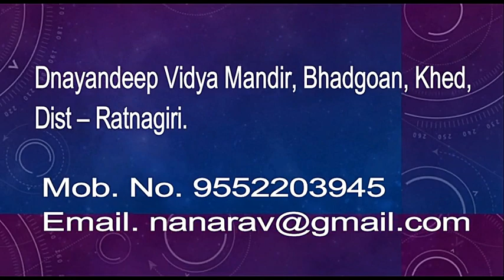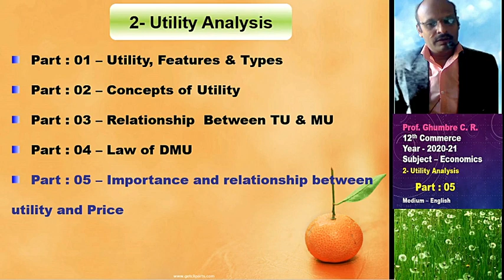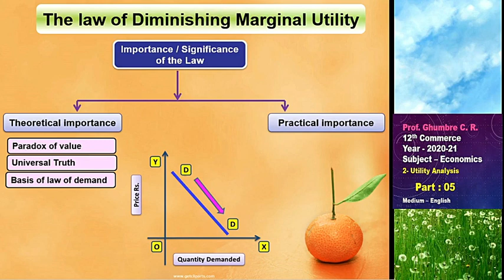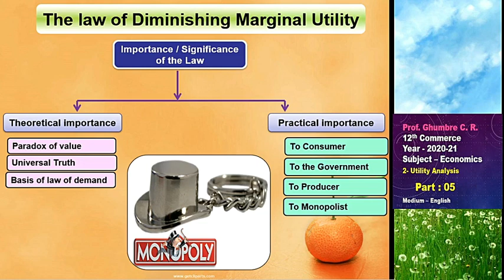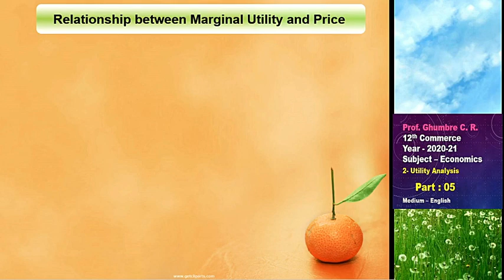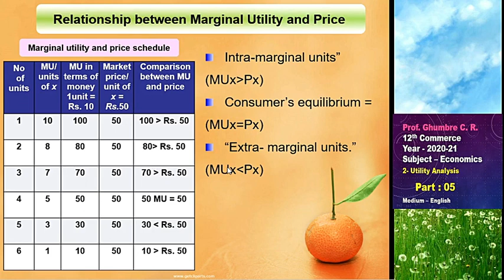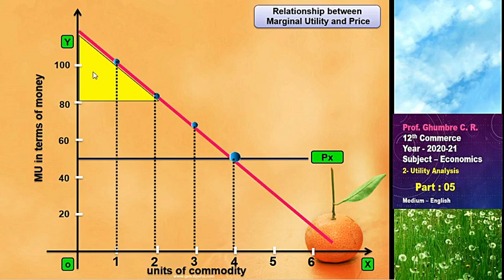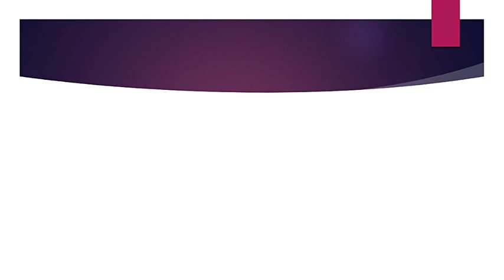02 Utility Analysis Part 5 Importance and relationship between utility and Price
Prof. Ghumbre Chandrasen Ramkisan,
Dnayndeep Vidya Mandir, Bhadgoan, Khed, Ratnagiri.
12th Economics 2020-21 (All Topics)